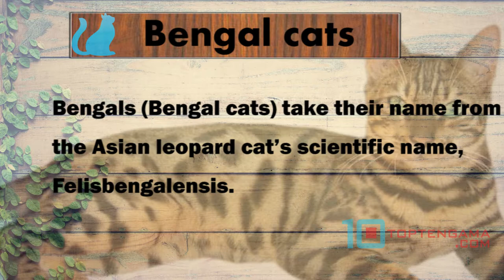Bengal Cats | Interesting Facts About The Bengals, The Exotic Cat Breed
Bengal Cats – Top 10 Ultimate Facts Every Cat Lover Must Know

Exotic looking crossbred Bengal cats were developed by selective breeding from hybrids of the Asian Leopard Cat (ALC), with the domestic cat. Bengals (Bengal cats) take their name from the Asian leopard cat’s scientific name, Felisbengalensis.

Bengal cat size
Female - 8 to 10 Pounds
Male - 8 to 15 Pounds
Adult - 20 to 22 Pounds

Bengal Cat Breed Varieties
• Light Golden Colored Bengal Cats
• Dark Golden Colored Bengal Cats
• Tri-Color Golden Colored Bengal Cats
• Cinamon-Sorrel Colored Bengal Cats
• Grey Beige Colored Bengal Cats
• Charcoal Colored Bengal Cats
• Black Colored Bengal Cats
• Seal Lynx-Point Colored Snow Bengal Cats

Interesting Facts about Bengal Cats
• Bengal cats are talkative in nature
• They demand large spaces just for themselves.
• Bengal cats want their toileting tray to be spotless and clean each time
• Destructive in nature
• Bengal cats require new toys often as they get bored easily
• Very friendly and loving
• Quick learners
• Like getting wet and playing in water
• Excellent bird hunters
• Bengal cats are food lovers
• Male Cats are mostly infertile

What do they feed on?
Protein:
• Eggs
• Fish
• Chicken
• Meat

Carbohydrates
• Rice
• Corn
• Soy

For [Top 10] Lists, Ratings & Reviews on Best Games & Apps, Gadgets, Fastest Cars, Top Movies, Best Cameras, Weight Loss, Food Recipes, Travel Guide & Lots More: